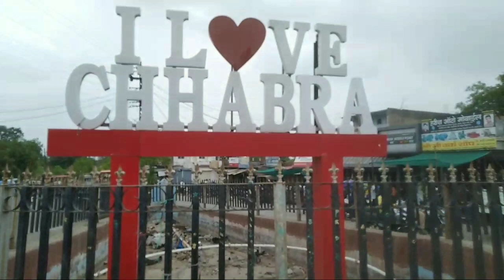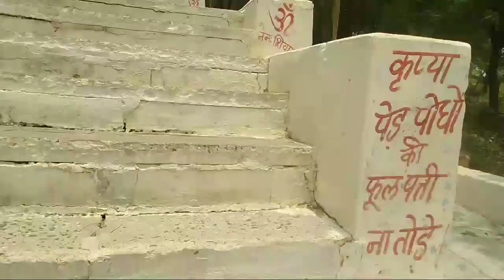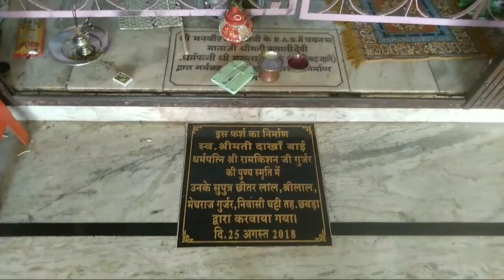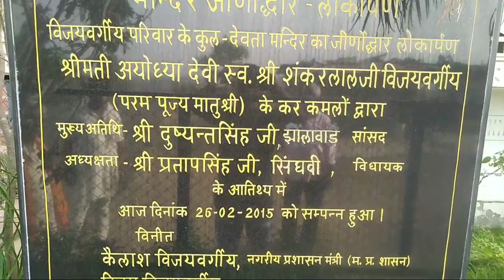Chhabra Rajasthan / Chhabra Rajasthan Best Place / Chhabra Rajasthan ❤️ Vlog-48